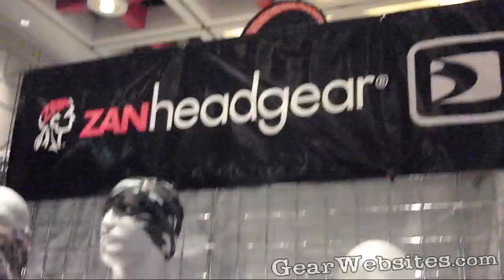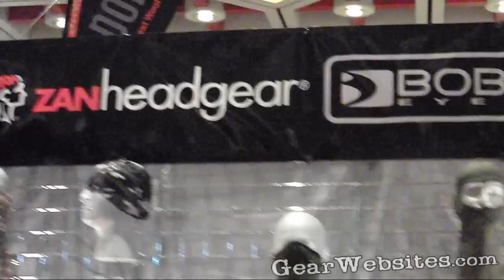Bobster Eyewear Sun Glasses & Goggles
Bobster Eyewear newest styles of sun glasses and goggles at the Outdoor Retailer Summer Market 2010